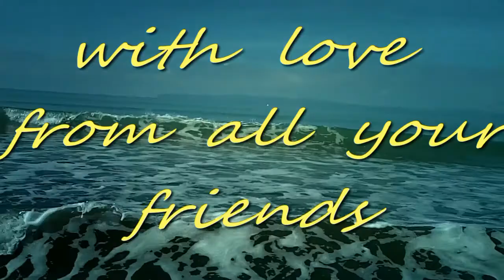happy birthday shar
a video birthday card